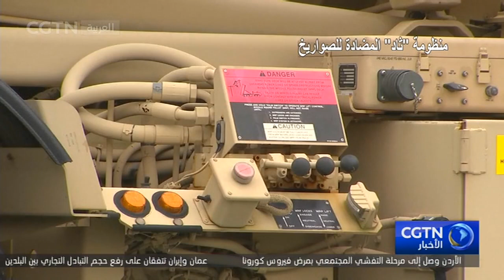استمرار وصول المزيد من القوات الأمريكية إلى رومانيا وبولندا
ردا على التوترات على الحدود الروسية الأوكرانية، أعلنت وزارة الدفاع الأمريكية عن نشر قوات إضافية في أوروبا، حيث وصل يوم الأربعاء المزيد من القوات الأمريكية إلى رومانيا وبولندا بهدف تعزيز الجناح الشرقي لحلف شمال الأطلسي.